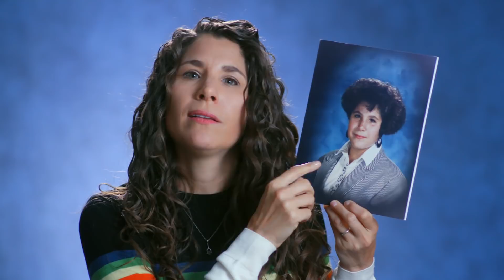Was That Really Me? A Look Back at Awkward Yearbook Photos | Ancestry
Bad bangs. Sequin shirts. Crooked teeth. We’ve all been there. But those embarrassing yearbook photos of our past often shape who we are today. We partnered with @MortifiedShow to interview people about their childhood yearbook photos. You can search our collection of over 300,000 yearbooks, from all 50 states, and find more photos that hilariously represent the era they were from.